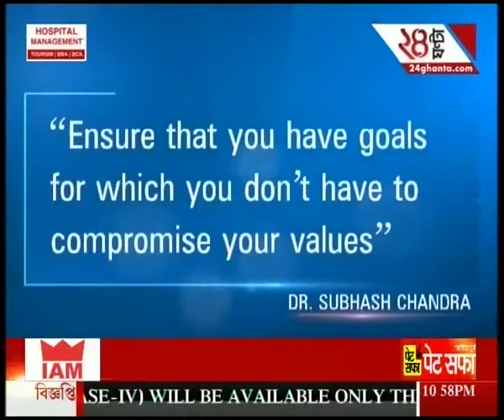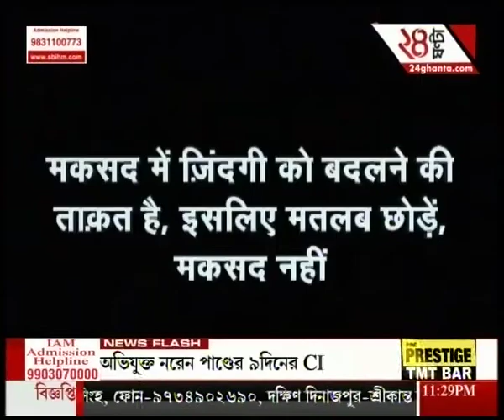DSC SHOW Full